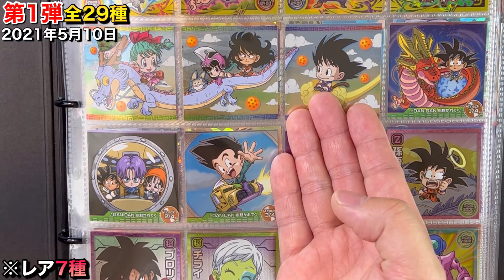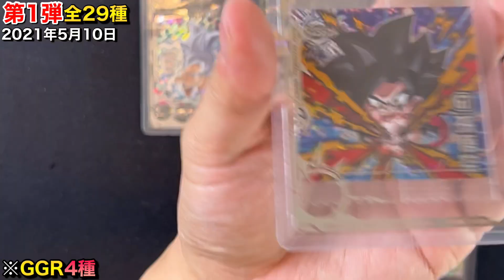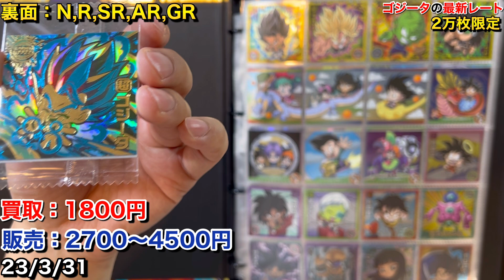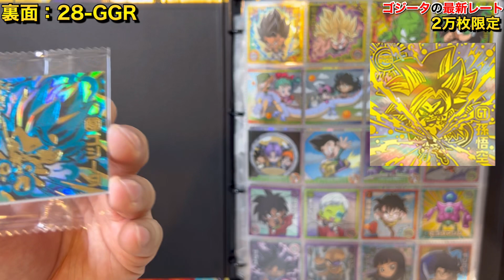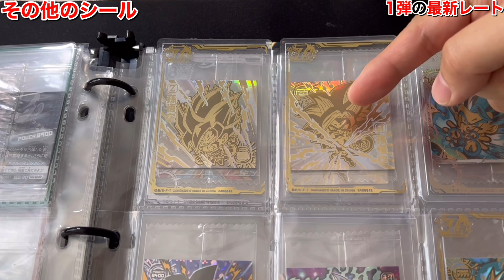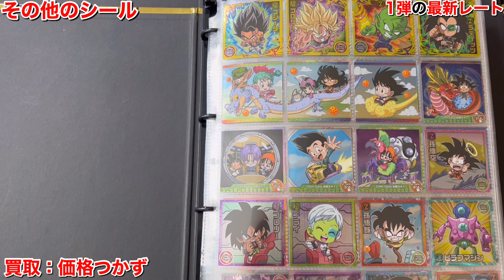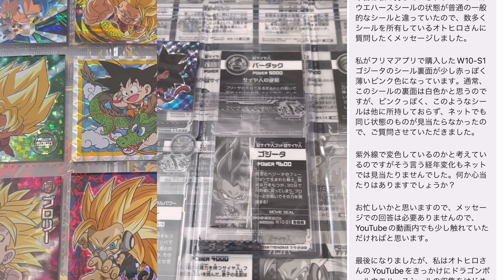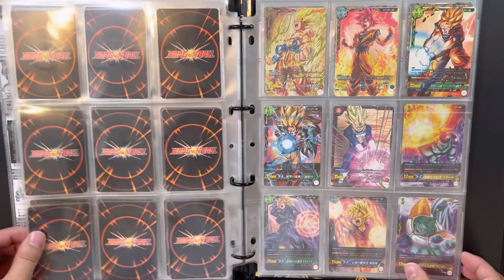【シールの金額】UGRアルティメットゴッドレアの2万枚限定ゴジータのレートの推移(変化)をみてみた結果.....ドラゴンボール超戦士シールウエハース超スーパーのレート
※そのほか、再生リストに、シールの動画アップしております